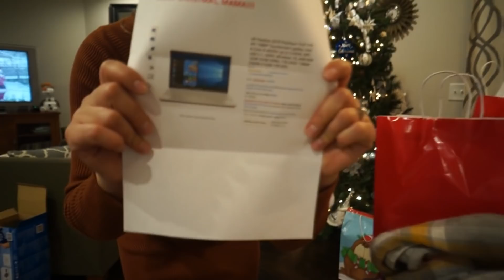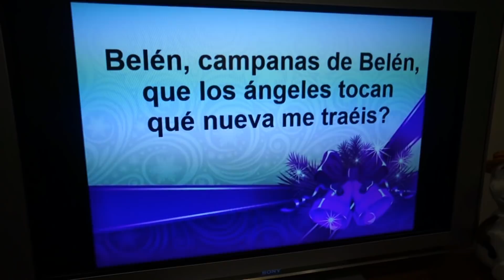NUESTRA NAVIDAD 2018 + Mi vida en Carolina del Norte USA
Chicos disculpen la tardanza en subir este video pero nos fuimos de vacaciones y olvide mi computadora aquí en mi casa así que no pude editar este video antes... Les mando bendiciones y espero que se encuentren muy bien!